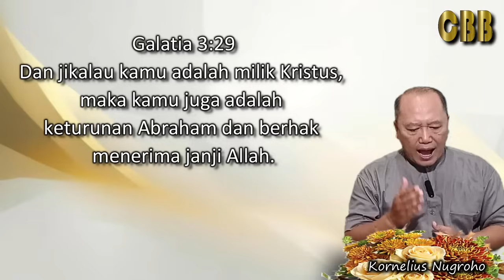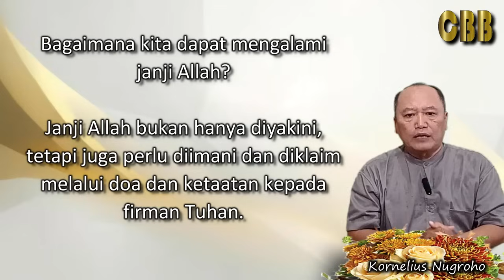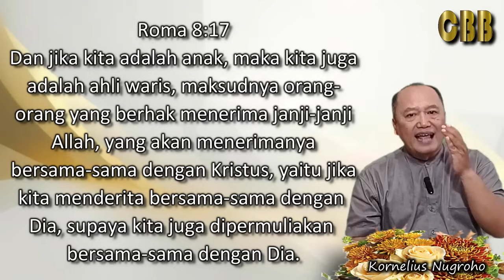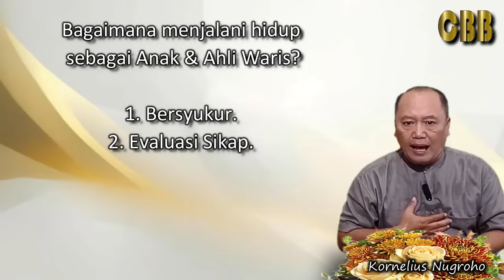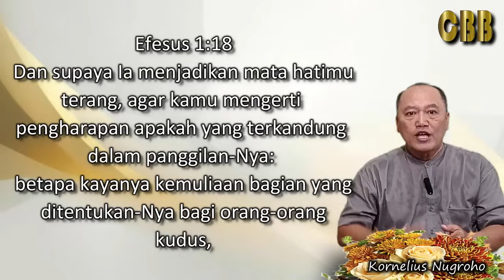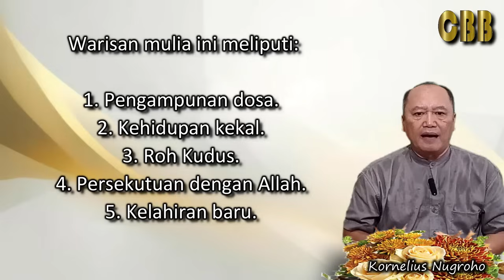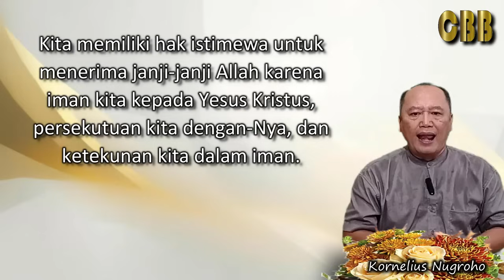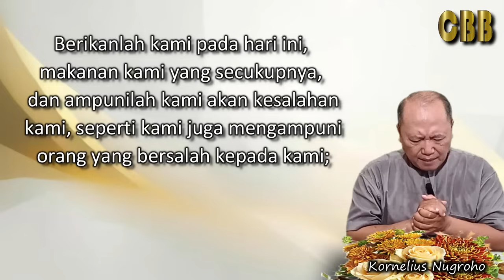BERHAK MENERIMA JANJI ALLAH - Renungan Hari Ini 13/11/24 - Kornelius Nugroho - CBB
Alkitab penuh dengan janji-janji indah dari Allah bagi umat-Nya.
Namun, terkadang kita bertanya-tanya;
"Apakah saya benar-benar berhak menerima janji-janji ini?"

- Renungan Pagi - Renungan Kristen - Doa Pagi
CBB - Channel Berkat Baru, Renungan Hari Ini, ditayangkan SETIAP HARI pada jam 03.00 dini hari.

- Renungan Malam - Renungan Kristen - Doa Malam
TJ - Channel Terang Jalanku, Renungan Pengharapan Baru, ditayangkan SENIN - SABTU pada jam 18.00

Renungan harian Kristen, renungan pagi, renungan malam, doa pagi, doa malam, mezbah doa.